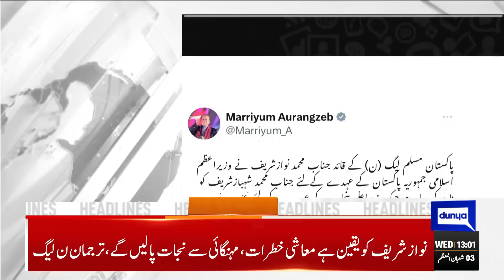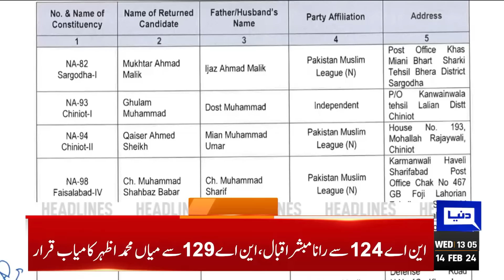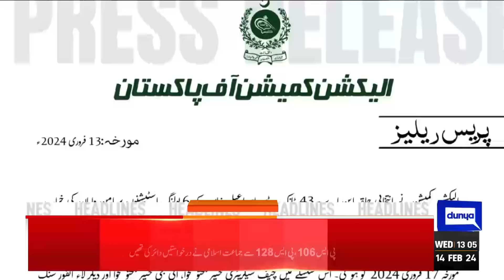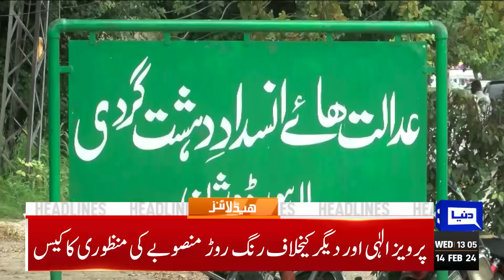Dunya News Headlines 01:00 PM | Election Results Announced | Victory For Imran Khan | 14 Feb 2024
PPP to back PML-N for premier slot, but stay aloof from cabinet: Bilawal

Nawaz nominates Shehbaz as next PM, Maryam as Punjab CM

By-elections in five constituencies of Lahore expected

Pakistan Stock Exchange celebrates progress in govt formation with over 1.50pc surge

Hafiz Naeem deplores public opinion was disregarded in Feb 8 polls

IHC seeks comments from ECP in pleas challenging elections results